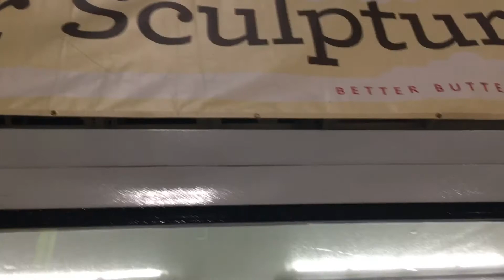Butter 2017 Toronto